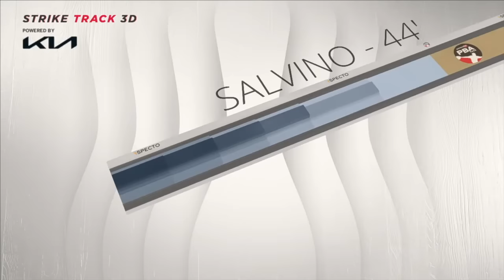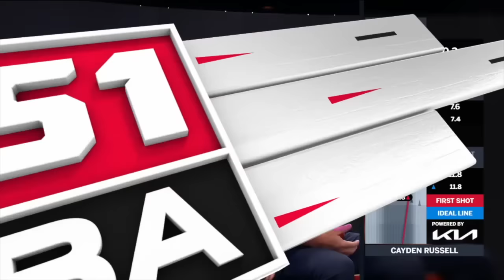2022 PBA King of the Lanes: Royal Family Edition | 2022 King Series 2 of 5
The second show from the PBA King of the Lanes: Royal Family Edition features Tom and Brady Smallwood against Ronnie and Cayden Russell. The winners face Chris and Ryan Barnes.

Originally aired June 7, 2022 from Bowlero Jupiter in Jupiter, Florida.